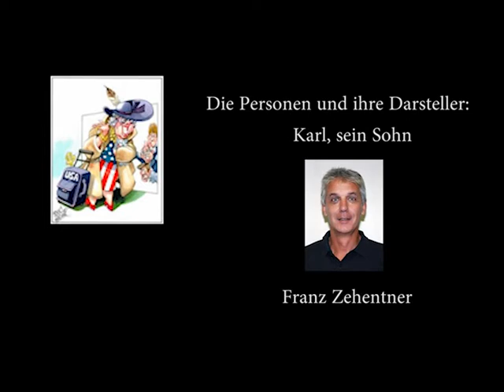Die Erbtante aus Amerika